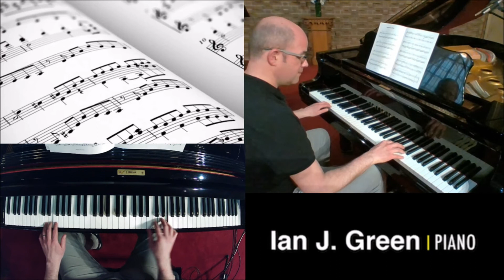Grandma's Lullaby, by Ian Green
Grandma's Lillaby, by Ian Green, is one of the pieces from the book of piano music entitled "Country Living".

There are various pieces of differing styles offered, and each piece is written for intermediate pianists (approximately conservatory levels 4-6).  The pieces are perfect for exam preparation, recital performances, or for personal study.

Country Living can also be purchased online through the SuperScore app for iPad.